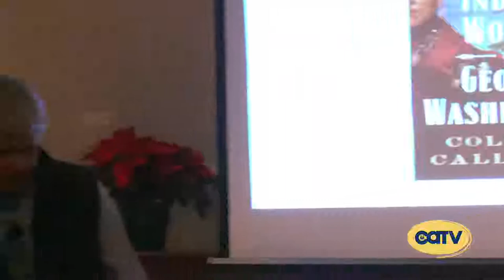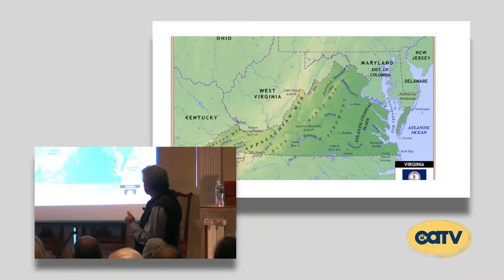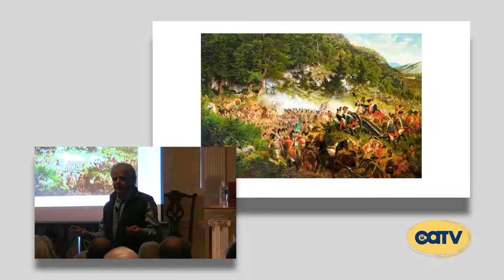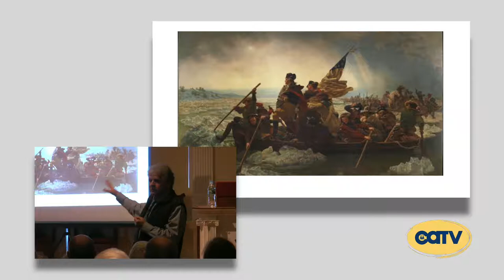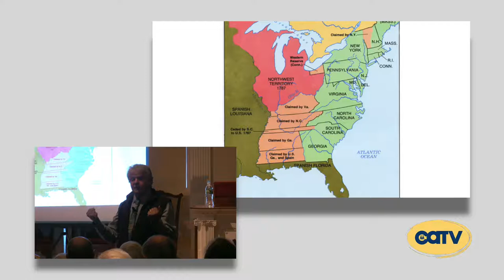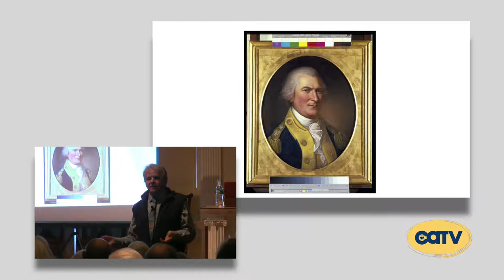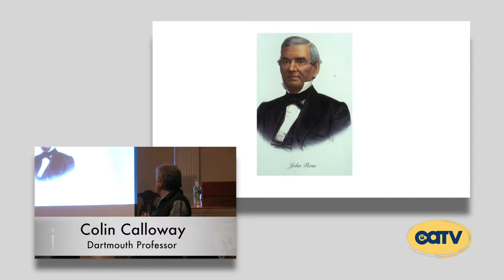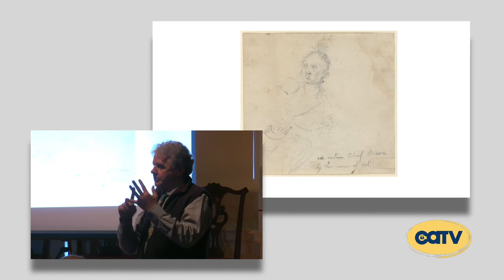First Wednesdays January 2018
Dartmouth professor Colin Calloway discusses the first president’s relations with Indian peoples and considers how Native American nations and lands shaped the man who shaped the republic. catv8.org